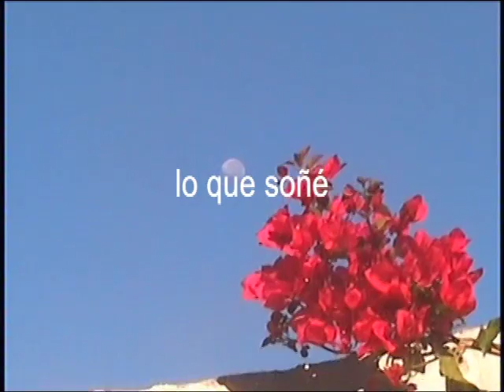Lucio Gagliardo - Lo Que Soñé (Video Oficial)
Lucio Gagliardo presenta "Lo Que Soñé", último adelanto de "La Unión".

Grabado entre septiembre de 2020 y julio de 2021 en Rosario, Argentina por Lucio Gagliardo.
Mezclado por Daniel Alcoforado en julio de 2021 en Río de Janeiro, Brasil.
Masterizado por Carlos Altolaguirre en agosto de 2021 Estudios Penny Lane, Rosario, Argentina.

Escrito, compuesto y producido por Lucio Gagliardo.

Musicxs:
Lucio Gagliardo: voz, coros, guitarra nylon, bajo, percusiones, xilofón, sintetizadores y programaciones.
Ignacio Seret: piano y sintetizadores.
Facundo Del Castillo: guitarra acero.

Video realizado con registros de un viaje a La Cumbre, Córdoba por Juana Vila Ortiz y Lucio Gagliardo.